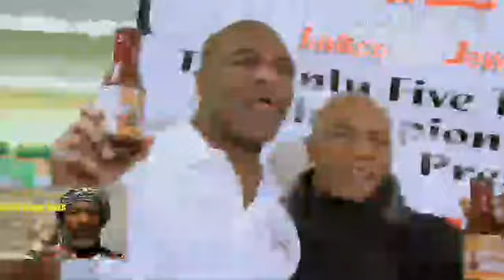...عودة الاسطيرالملاكمة مايك تايسن وإيفادذار هوليفيد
المرجو الاشتارك بي القنات وتفعيل الجرس ومتنساوش جيم وشكرا